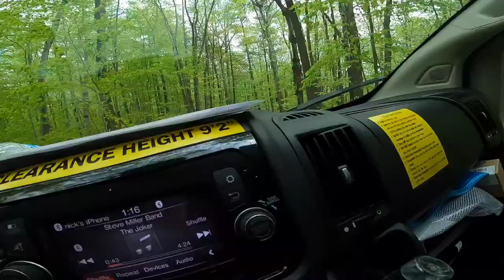SUNDAY FUNDAY VLOG YAY!!!!!!!